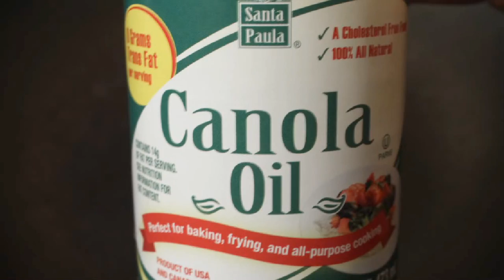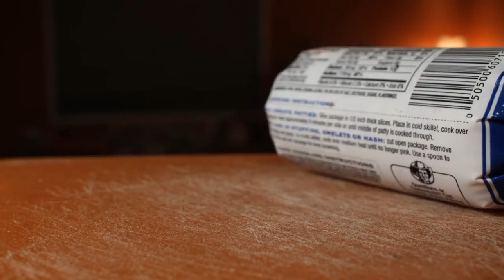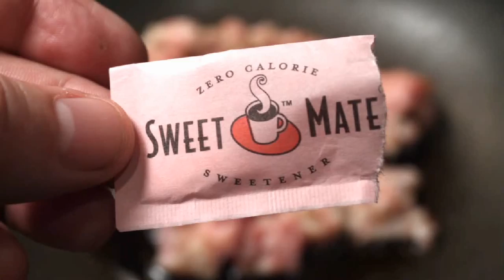Best Green Beans & Ground Pork Stir Fry - Recipe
Green beans and stir-fried ground pork are a perfect combination, especially when presented in this fun stop-motion animated video. And visit my cooking blog for cheap ingredients, recipe text & photos

Ingredients
1 pound green beans - Okay to use less. Frozen green beans (or a favorite veggie mix) is a cheap substitution. Just add at the end of the recipe and cook until defrosted.
10 ounces to 1 pound of ground pork - I used a 10-ounce package. Substitute ground chicken or turkey for a lighter stir-fry.
1 tablespoon of chopped ginger - optional. Okay to use a teaspoon of dried ginger (add with meat.)
1 teaspoon of chopped garlic - fresh or from the jar
2 tablespoons of oyster sauce - or your favorite Asian stir fry packet, or sauce, like sweet and sour.
1 tablespoon of soy sauce
1 small pack of sweeteners - Substitute a teaspoon of regular sugar or any favorite sweetener like honey.
1 tablespoon of cornstarch or flour
1/2 cup of broth, white wine, or water - or use a 1/4 cup for less sauce, it's up to you.
About 3 tablespoons oil for stir-frying - 2 tablespoons for green beans, and 1 teaspoon for ginger and garlic (if needed.) Okay to use less oil, for a lighter stir fry.
Pepper to taste - No salt is needed as soy sauce has plenty.

Directions
Trim off stems from green beans and any brown or dried tips. I left green beans whole, but you can chop them in half, or into bite-sized pieces.

Add 2 tablespoons oil to a wok over medium heat. Add the green beans. Keep them moving for about 3-5 minutes, to cook to a desired tenderness. I like a little crunch so I stopped the cooking by 3 minutes, but okay to cook a couple of minutes more for tender beans. When done remove beans to a plate or bowl.

Peel and chop a small chunk of ginger. The skin on ginger is tissue-soft, so the edge of a spoon will scrape it off easily enough. Use a knife for hard-to-reach parts. Slice and chop ginger into small pieces, about a tablespoon.

Add one teaspoon of oil to the wok (if oil is used up from frying green beans.) Saute ginger for a minute over medium heat.

Next, chop one clove of garlic or use a teaspoon of garlic from a jar. Add it to sauteing ginger. Reduce heat to low and saute for another minute, careful not to burn the garlic.

Next, add the ground pork. Mix it with ginger and garlic.

Add soy sauce and oyster sauce. (If you don't have oyster sauce use an easy-to-get teriyaki sauce, or just go with soy sauce only.) Sprinkle in some sugar and cornstarch (or flour.) Season with pepper to taste.

Mix well and stir fry pork until done, about 5-10 minutes over medium heat. (No need to add oil, as pork is usually fatty enough.) When pork is done you can strain off some or all of the fat, depending on how lean the meat is. I like to leave in at least a couple of teaspoons of fat for flavor.

Now time to finish it up. Add 1/2 cup of broth, white wine, or water. Put in the cooked green beans and stir fry over medium-high heat until the liquid thickens and the beans are heated through about 3-5 minutes.

Serve hot over rice or noodles. Also tasty on its own.